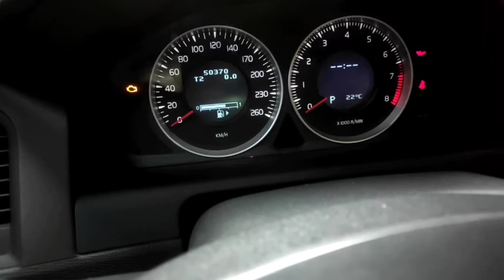TOP RESET DA LUZ DE REVISAO SEM SCANNER, VOLVO XC60 ( APAGAR AVISO DE MANUTENÇÃO)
**Procedimento

1 - feche capu e todas as portas do veículo e coloque o painel em p2

2 - aperte uma vez botão de ignicao(primeiro estágio da ignição)

3 - segure o botão do lado direito do painel (p2/p2)

4 - com o botão p1/p2 seguro aperte novamente o botão de ignicao para q ligue o painel

5 - após duas piscadas da Liz amarela de aviso "i" soara um bip solte o botão

prontinho!!

R. HOUSE AUTO SERVICE
Rua Clodomiro Amazonas 731
Itaim Bibi